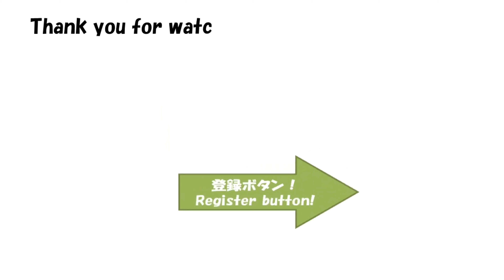E5系の東北新幹線🚄、回送の新幹線として上野駅を出発しました。回送新幹線、乗ってみたいものですね。。。🤔／Tohoku Shinkansen departs from Ueno Station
E5系の東北新幹線🚄、回送の新幹線として上野駅を出発しました。回送新幹線、乗ってみたいものですね。。。🤔

あと、毎日、動画をアップしていきます。

"E5 system of Tohoku Shinkansen 🚄, was starting the Ueno station as the forwarding of the bullet train. Forwarding bullet train, it is what I want to ride. . . 🤔

After that, every day, we will continue to up the video.
"Е5 система Tohoku Шинкансен 🚄, начинал станцию ​​Уэно как пересылка пули поезда. Forwarding пуля поезд, это то, что я хочу поехать. , , 🤔

После этого, каждый день, мы будем продолжать до видео.
"E5 System von Tohoku Shinkansen 🚄 wurde Starten der Ueno-Station als die Weiterleitung des Kugelzug. Forwarding Kugelzug ist es, was ich reiten wollen. . . 🤔

Danach wird jeden Tag werden wir auf dem Video weiter.
Mit allen Mitteln, bitte anmelden. aus Japan"
"E5 sistema de Tohoku Shinkansen 🚄, foi começando a estação de Ueno como o encaminhamento do comboio bala. Encaminhando trem-bala, é o que eu quero andar. . . 🤔

Depois disso, todos os dias, vamos continuar a subir o vídeo.
Por todos os meios, por favor assine. Do Japão"
"ระบบ E5 ของ Tohoku Shinkansen 🚄ถูกเริ่มต้นที่สถานีอุเอโนะการส่งต่อของรถไฟกระสุน ส่งต่อรถไฟหัวกระสุนมันคือสิ่งที่ฉันต้องการที่จะนั่ง . . 🤔

หลังจากนั้นทุกวันเราจะยังคงขึ้นวิดีโอ
โดยทั้งหมดหมายความว่ากรุณาสมัครสมาชิก จากประเทศญี่ปุ่น"
"sistema E5 de Tohoku Shinkansen 🚄, estaba empezando la estación de Ueno como el reenvío del tren bala. Reenvío de tren de alta velocidad, que es lo que yo quiero montar. . . 🤔

Después de eso, todos los días, que continuará hasta el video.
"Système de Tohoku Shinkansen E5 🚄, commençait la station Ueno que la transmission du train à grande vitesse. Transfert bullet train, il est ce que je veux monter. . . 🤔

Après cela, tous les jours, nous continuerons à la vidéo.
"东北新干线🚄的E5系统，已开始上野站为子弹头列车的转发。转发子弹列车，它是什么我想骑。 。 。 🤔

在此之后，每一天，我们会继续向上视频。
"E5 계의 도호쿠 신칸센 🚄, 회송 신칸센으로 우에노 역을 출발했습니다. 회차 신칸센, 타보고 싶어요. . . 🤔

그리고 매일 동영상을 업하고 있습니다.
꼭 구독을 부탁드립니다. 일본보다"
"Tohoku शिंकनसेन 🚄 की E5 प्रणाली, बुलेट ट्रेन के अग्रेषण के रूप में Ueno स्टेशन शुरू हो गया था। बुलेट ट्रेन अग्रेषित कर रहा है, यह क्या मैं सवारी करना चाहते है। । । 🤔

उसके बाद, हर दिन, हम वीडियो अप करने के लिए जारी रहेगा।
हर तरह से, सदस्यता कृपया। जापान से"
"نظام E5 توهوكو شينكانسن 🚄، وقد بدأت محطة أوينو كما إعادة توجيه القطار السريع. إعادة توجيه القطار السريع، هو ما أريد أن ركوب. . . 🤔

بعد ذلك، في كل يوم، ونحن سوف تستمر لغاية الفيديو.
بكل الوسائل، يرجى الاشتراك. من اليابان"
"sistem E5 Tohoku Shinkansen 🚄, telah bermula stesen Ueno sebagai penghantar kereta api peluru. Penghantar kereta api peluru, ia adalah apa yang saya mahu menunggang. . . 🤔

Selepas itu, setiap hari, kami akan terus ke atas video.
Dengan segala cara, sila melanggan. dari Jepun"
"E5 sistema ng Tohoku Shinkansen 🚄, ay nagsisimula sa Ueno station bilang ang pagpapasa ng bullet train. Forwarding bullet train, ito ay kung ano ang gusto kong sumakay. . . 🤔

Pagkatapos nito, araw-araw, patuloy naming ang video.
"তোহোকু শিনকানসেন 🚄 এর E5 সিস্টেম, বুলেট ট্রেনের ফরওয়ার্ডিং যেমন Ueno স্টেশন শুরু হয়। বুলেট ট্রেন ফরওয়ার্ডিং, এটা কি আমি অশ্বারোহণে করতে চান। । । 🤔

এর পর, প্রতিদিন, আমরা ভিডিও পর্যন্ত চলতে থাকবে।
"سیستم E5 توهوکو شینکانسن 🚄، شروع ایستگاه اوئنو به عنوان حمل و نقل از قطار گلوله. حمل و نقل قطار گلوله، آن چیزی است که من می خواهم سوار. . . 🤔

پس از آن، هر روز، ما به این ویدئو ادامه خواهد داد.
با تمام معنی، لطفا عضو شوید. از ژاپن"